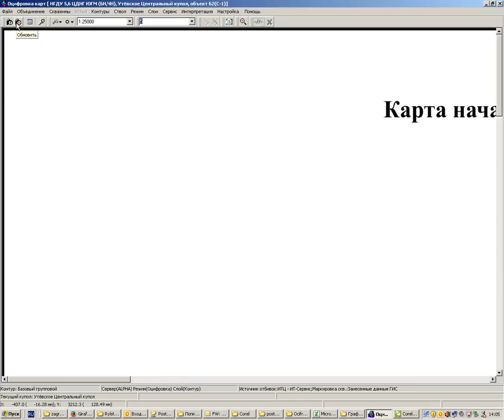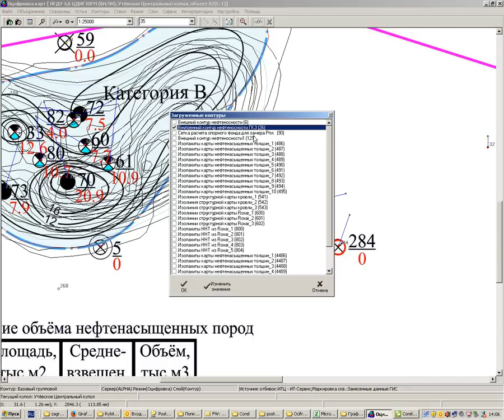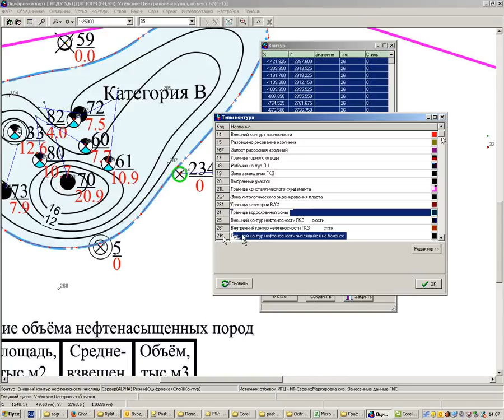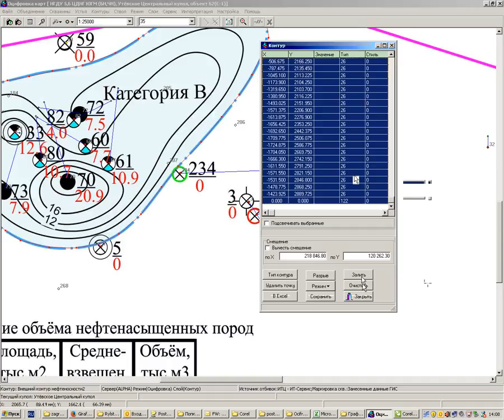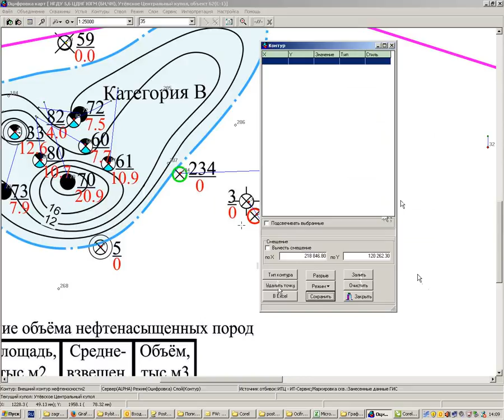Обучалка по профессии петрель